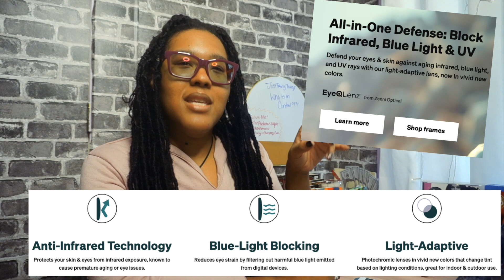Spiritual Opinion Pearl Davis: How to Get to Know Yourself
PURCHASE MY BOOK TODAY!!
Split Decision Book 1
Amazon (ebook)

Follow me @theladyincompany.

Video Clip
'Women DO NOT deserve to vote!' | Controversial Youtuber Pearl Davis CLASHES with Lee Anderson

Audio

ASIA CRAWFORD
CERTIFIED ACADEMIC LIFE COACH UNDER COACH TRAINING EDU
FOLLOW ME @THELADYINCOMPANY